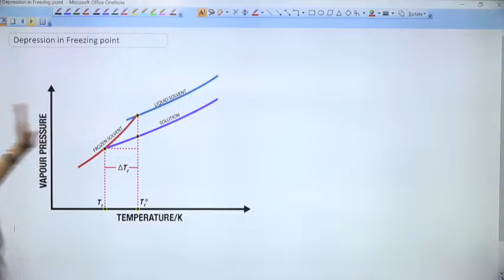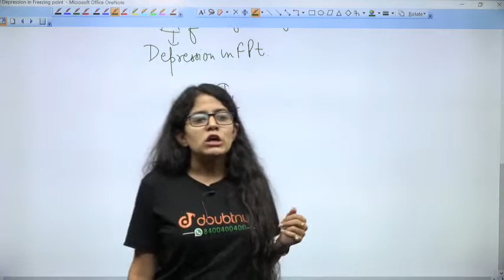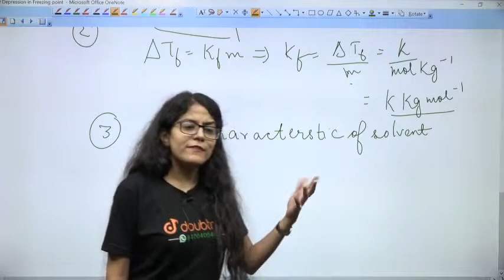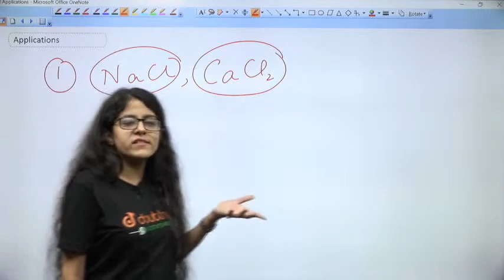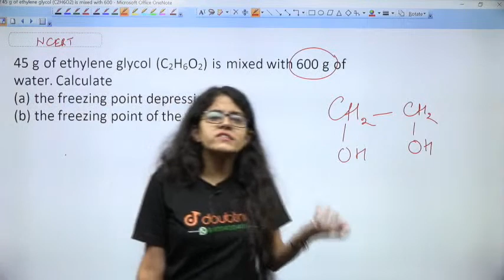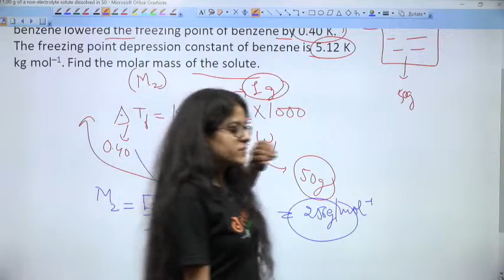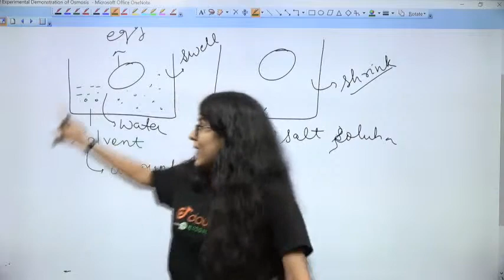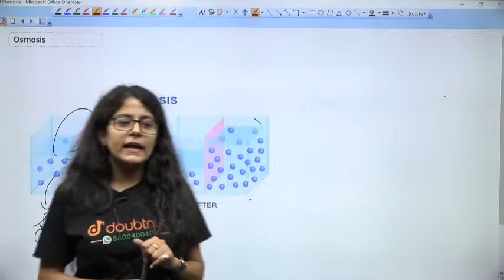SOLUTIONS | Class 12 NCERT Chemistry - 8 PM Class By Yakshu Ma'am | L12 English Medium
0:00:00   Introduction to Lecture 12
0:00:18 Graphical Illustration of Depression in Freezing Point (Freezing point, Depression in Freezing point, Freezing point constant, vapour pressure, effect of temperature on vapour pressure, partial pressure, solvent, solute, molal depression constant, cryoscopic constant)
0:09:45 Points to remember about cryoscopic constant (depression in freezing point, freezing point constant, value of cryoscopic constant)
0:17:04 Applications of Depression of freezing point (what happen when non volatile solute added in solvent?, what happen when sodium chloride added in solvent?, Antifreeze solution)
0:24:06 Question on Depression of Freezing point (45g of ethylene glycol is mixed with 600g of water. calculate the freezing point depression?)
0:29:18 Question on Depression of Freezing point (1g of a non electrolyte solute dissolved in 50g of benzene lowered the freezing by 0.40K. The freezing point depression constant of benzene is 5.12 K Kg per mole. find the molar mass of the solute?)
0:33:12 Colligative properties - Experimental demonstration of osmosis (Osmosis, concentration, what is osmosis, Semi permeable membrane, example of osmosis)
0:43:36 Example of osmosis (Osmosis, concentration, what is osmosis, Semi permeable membrane, example of osmosis)

Colligative Properties